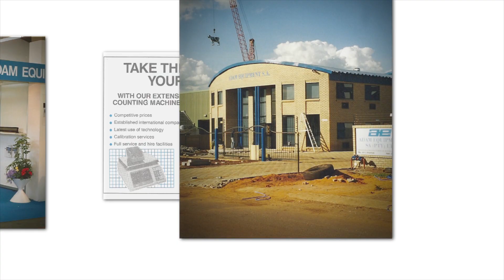Adam Equipment's 40th Anniversary Video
Adam Equipment celebrates 40 years of manufacturing and developing balances and scales.